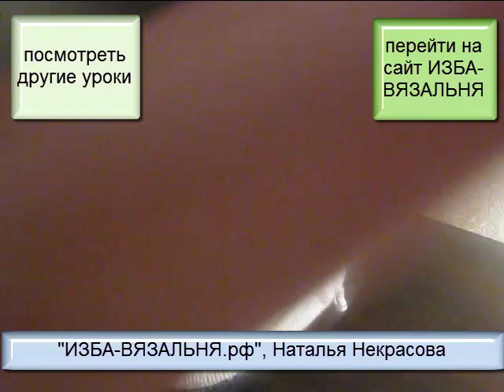Как высушить шапку , если нет трехлитровой банки